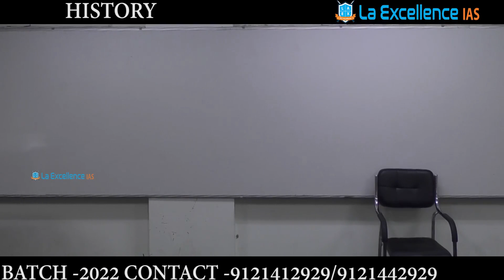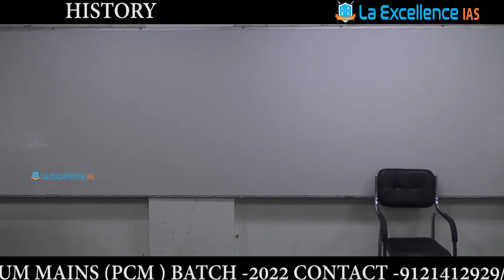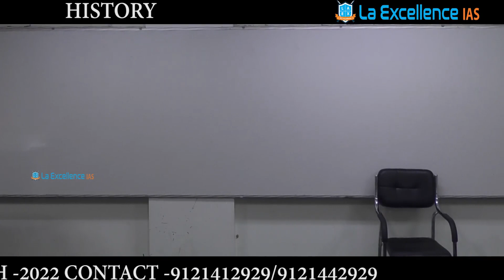First Anglo-Mysore War Class by Seenaiah sir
In this video Seenaiah sir explains the reasons for First Anglo-Mysore war and its outcomes.
First Anglo-Mysore war is important in any competitive exams as it changed the fate of many kingdoms.
This class was taken in our Bengaluru campus by Seenaiah sir who has rich experience in teaching History from UPSC Examination perspective.
Seenaiah sir with his vast experience streamlines the preparation in History which is a nightmare for many students.
Seenaiah sir brings with him a vast treasure of historical events which are usually not covered in mainstream books.

 Admissions are started for our institution's hallmark - Prelims Cum Mains (PCM) course.
This course is one stop destination for your UPSC preparation and other competitive exams'

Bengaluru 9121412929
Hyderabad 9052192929